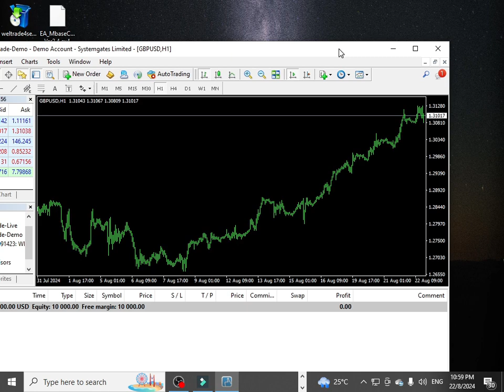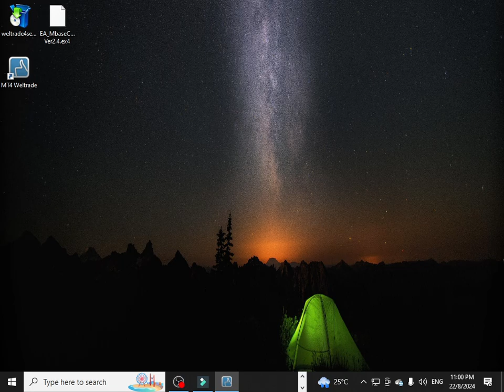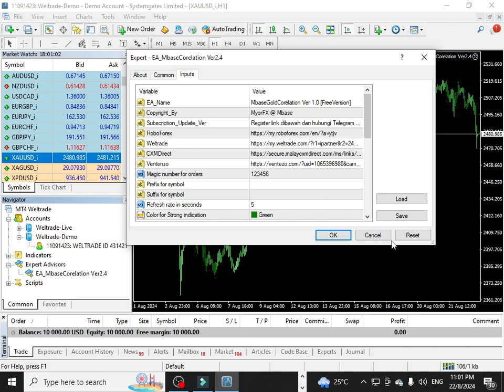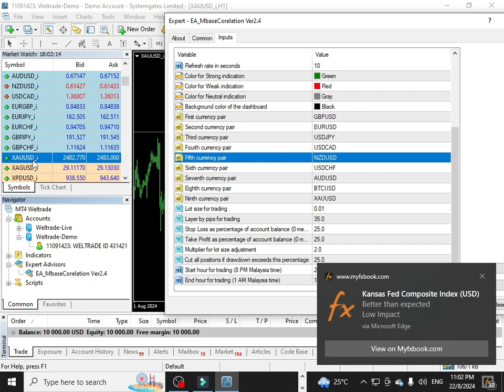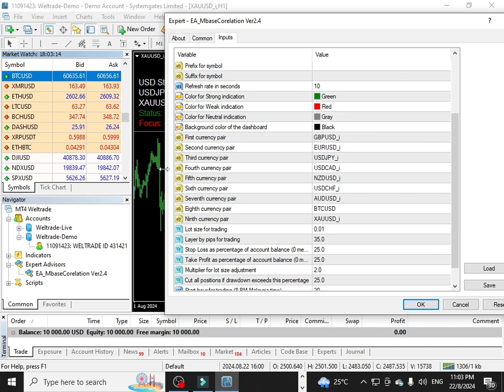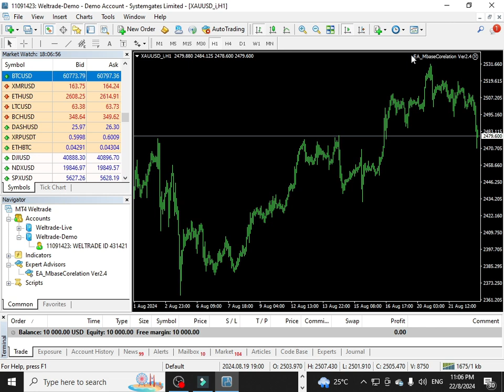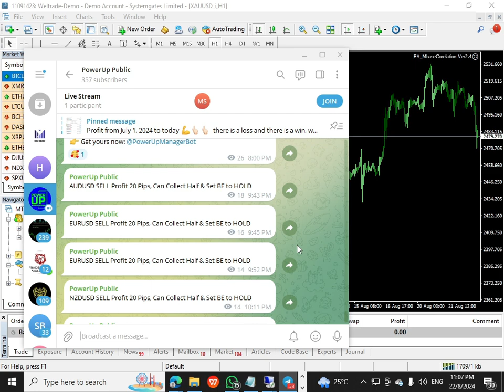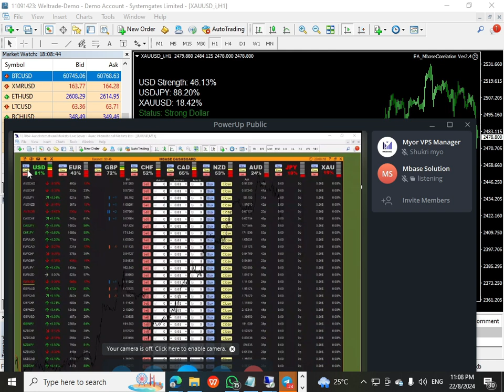Cara Seting EA Mbasecore 2.4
Video ini adalah tutorial cara memasang dan seting expert advisor (EA) Mbasecore V2.4 serta penerangan setiap Input

pada yang berminat untuk dapatkan EA secara Free boleh join sini